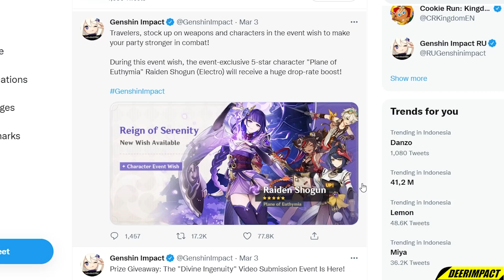When Raiden shogun and kokomi rerun banner finally confirmed but [Genshin impact]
Please support the original art maker

Dont take seriously okay,, this just for fun and i bless you all for get raiden or kokomi...

sorry for the late upload, I just finished my report,, there were a lot of mistakes so it took me a long time to come back, but now I'm back I hope you guys enjoy my video